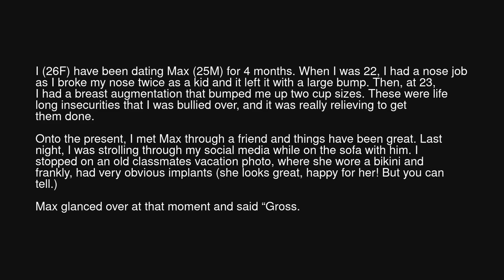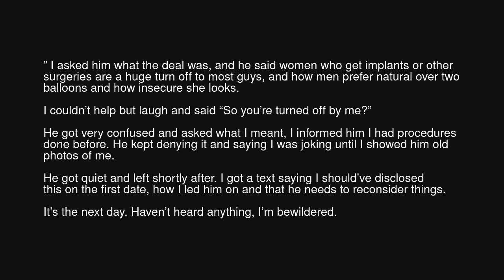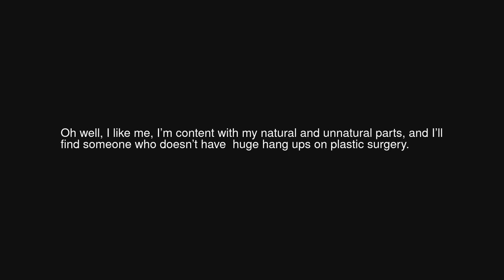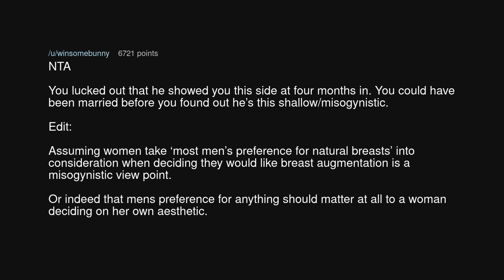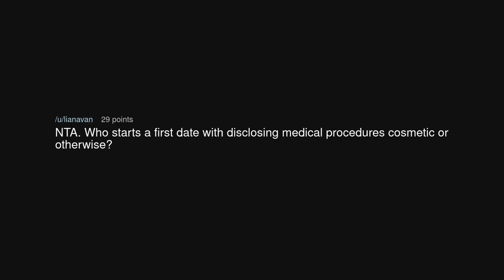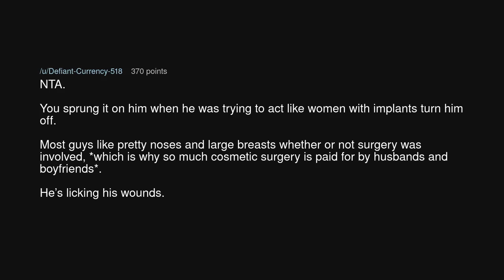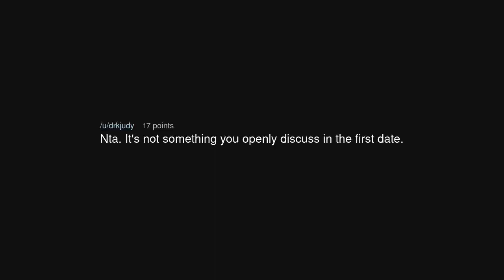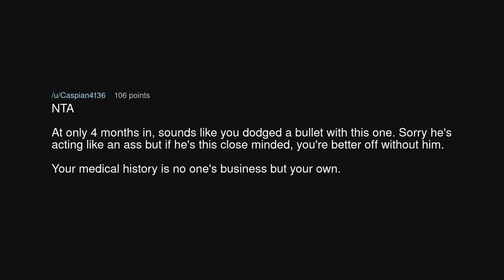AITA for not disclosing I had plastic surgery to my boyfriend?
AITA for not disclosing I had plastic surgery to my boyfriend? (r/AmITheAsshole)

Source: MaxineLu7 on Reddit (link removed at the insistence of YouTube)